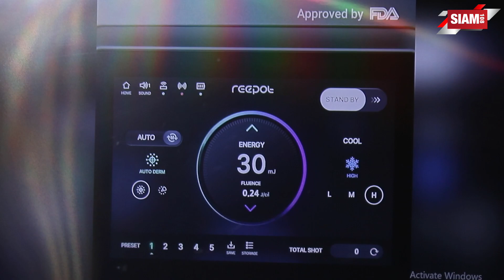APEX MEDICAL CENTER เปิดตัวนวัตกรรมเลเซอร์ AI เลเซอร์ผิวสวยอันดับ 1 ของประเทศไทย ยาวนานมากกว่า 28 ปี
APEX MEDICAL CENTER ผู้เชี่ยวชาญด้านนวัตกรรมเลเซอร์ผิวสวยอันดับ 1 ของประเทศไทย ยาวนานมากกว่า 28 ปี เปิดตัวนวัตกรรมเลเซอร์ AI อัจฉริยะใหม่ล่าสุดที่แรกในประเทศไทย กับนวัตกรรมฉายแสงเลเซอร์ ที่มีประสิทธิภาพแม่นยำ และตอบโจทย์ที่สุดสำหรับการรักษาปัญหาผิว ให้ผลลัพธ์ที่ดีกว่าที่เคยมี ด้วยการวิเคราะห์ภาพแบบ “LESION Target Laser” เป็นการตอกย้ำการเป็นอันดับหนึ่งด้านความงามที่ครบวงจรที่สุดในประเทศไทย
​สำหรับงาน APEX EXCLUSIVE EVENT กับโปรแกรม “LASER  AI อัจฉริยะ” ถือเป็นการตอกย้ำความสำเร็จ เนื่องจากเลเซอร์ AI เป็นการรักษาปัญหาผิวอย่างมีประสิทธิภาพ โดยโปรแกรมดังกล่าวจะสามารถช่วยหลีกเลี่ยงไม่ก่อให้เกิดผลเสียต่อบริเวณผิวหนังที่ไม่มีปัญหา อีกทั้งผู้ที่มีปัญหาส่วนใหญ่ จากผลการวิจัยกว่า 70% พบว่าการรักษาด้วยเครื่องเลเซอร์อัจฉริยะ สามารถรักษาให้หายขาดได้เพียงครั้งเดียว
​โดยงานนี้ พญ. รัตติยา เตชะขจรเกียรติ แพทย์ผู้เชี่ยวชาญประจำ APEX MEDICAL CENTER ได้ขึ้นมาพูดคุยตอบข้อสงสัยเกี่ยวกับโปรแกรมดังกล่าว พร้อมทั้ง Dr. Hyun Jun Park แพทย์ผู้เชี่ยวชาญจากประเทศเกาหลี ได้ให้เกียรติเข้าร่วมเทรนด์นิ่ง และเทคนิคใหม่ๆ แก่แพทย์ประจำ APEX อีกทั้งยังได้รับเกียรติจาก คุณไอซ์ ปรีชญา พงษ์ธนานิกร ดารานักแสดงชื่อดัง มาร่วมแบ่งปันประสบการณ์การดูปัญหาผิวหน้าในครั้งนี้อีกเช่นกัน
ทั้งนี้ APEX MEDICAL CENTER ยังคงมุ่งมั่นและพัฒนาในการให้บริการด้านความงามอย่างสม่ำเสมอ รวมถึงอัพเดทเทคนิคนวัตกรรมด้านความงามใหม่ๆ เพื่อตอบสนองต่อความต้องการของผู้บริโภคในอนาคต และเตรียมพบกับงาน “EVENT ฉลองครบรอบ 28 ปี” แห่งความงามที่คุณไว้วางใจ  ความงามที่อยู่คู่คนไทยอย่างยาวนาน